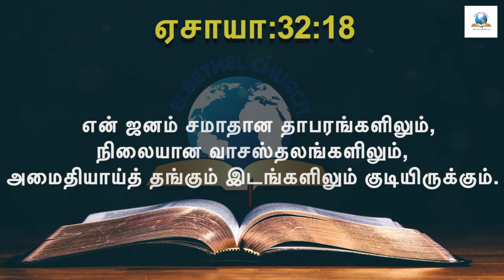Blessed July 2021-இன்றைய வசனம் [02/07/2021] - Today Bible Verse - Tamil Bible Verse